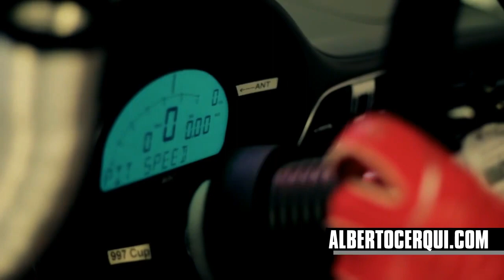InSoliti Incontri - 21 dicembre 2018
Racconti autobiografici di 4 importanti sportivi valsabbini.
Venerdì 21/12/2018, ore 20.30
@ Biblioteca e Cinema di Vestone, Auditorium comunale